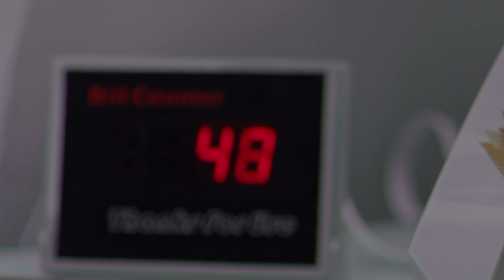Plutonio - Tirar Bilhete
Produção Musical
Dj Dadda

Gravação
Whag1

Mix & Master
André Tavares

Realizador
Pluma

Director de Fotografia e Colorista:
Jihad Kahwaji

Focus Puller:
Lucas Palhares

Produção
Grace Macedo (Glitter)
Thayline Oliveira (Glitter)
Claudia Moniz (Bridgetown)

Tatiana Oliveira
Ana Lacerda
Zé Maria

Equipamentos
Klasszik

Comitiva
Thiago Casado
Dj Dadda
F.Milly
Yuri Nr5
Puto Fábio
Jeremy Varela
Carlinhos Varela
KB Mendes
Lojinha
Diogo Dias
Lois Gonçalves
Yussufi Candé
Goncalo Mitra
Nelson Varela
Pedrinha 27
Baba Loka
Martin Cruz
Pássaro
Vieira
Miguel Ângelo
Pisca
Manga
Chiquinho
João Veloso
Stephane Varela
Whag1
Abel
Vinicius
Djinha
Idi Candé
Djuzz
Iuri Nunes
Miller Tavares
Salvador Cruz
Katanga
Michael Gonçalves

Modelos
Adriana Costa
Rita Flores
Júlia Abdu
Laura santos
Mangucci
Débora

Agradecimentos
Edu Kusta
La Vieja Escuela
Los Colorines
Pedro Alves
Vidrotempra
Grama Pressing
Figura Virtual
I am Studios
ABEP Agência de Bilhetes
Isabel Pedroso
Jochen Goerlish

LETRA

Refrão
Vim fazer uma guita e depois tirar bilhete
sair do estúdio pa vender mais bilhetes
Se é beef entra na fila e tirar bilhete
Ela só chega chupa e tirar bilhete
Se tá na honda vou meter capacete
Bofias à toa querem pedir livrete
Mira para cima se tiver com colete
Se eu morrer hoje sei que fico para sempre

Verso 1
Fazer guita suja nunca é suficiente
Meu tropa entrou de cana reincidente
Sem evidências mas é tudo evidente
Sistema falha mas é sempre inocente
Mentalidade é não roubar o cliente
Realidade alguns aqui são agentes
Uns até fumam comem bebem entre a gente
A história é a mesma não é preciso ser vidente
Adão e Eva não mataram a serpente
Agora toda a humanidade é doente
Quantos pecados em famílias de crentes
Tinha uma cruz agora tenho um tridente
Entrar no meio é só para quem tem patente
Sair à noite é só pra quem é prudente
Mudei a história pus o ouro em correntes
A rir com entrada da tua casa nos dentes

Verso 2
Quando era puto tive que ser paciente
Os meus clientes eram impacientes
Mercadoria não tem no continente
Meu pingo é doce vem de outro continente
As damas dizem que eu tou mais sorridente
Mercedes novo tipo o do presidente
Na mente o sonho de uma vida decente
Arma na prega tou na linha frente
E eu tou ligado nada vem de repente
Não tou sozinho Deus é meu confidente
Tou sempre em linha memo que o preço aumente
Safoda partys eu tou no expediente
Tinha umas armas mas comprei mais armas
Fui trocar em espanha trouxe o ingrediente
Comprei à vista para vender na pista
Misturei a branca fuck estrelas cadentes